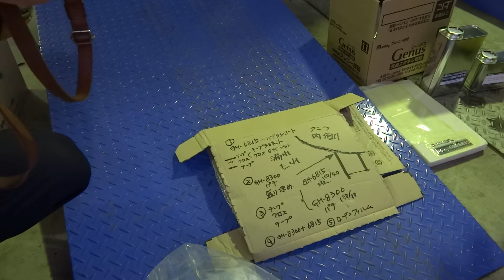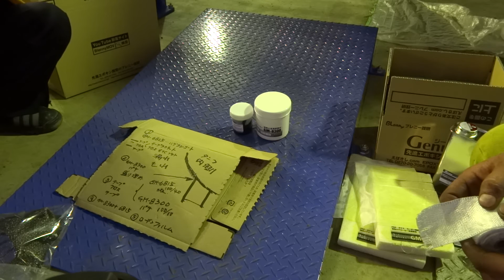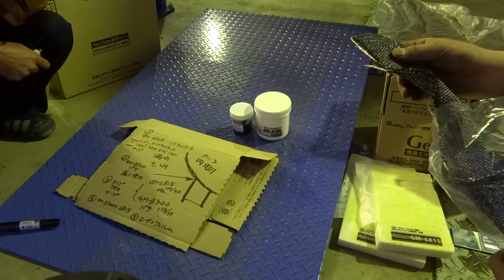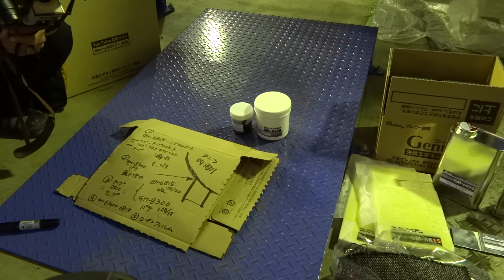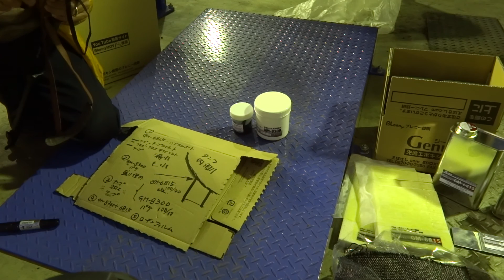4BL液漏れって??どんなの??なんでクラック-亀裂が??溶接錆って??修理方法は!!アルミパテGM-8300でこの前のクラック修理できているんならGM-6815でFRP補強貼りしてメンテナンスは!!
4BL MAH39 44 GM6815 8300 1 vw5
4BL液漏れって??どんなの??なんでクラック-亀裂が??溶接錆って??修理方法は!!アルミパテGM-8300でこの前のクラック修理できているんならGM-6815でFRP補強貼りしてメンテナンスは!!

はてなブログ特集サイト・・CFRPとGM-6815、GM-8300で溶接部の接着-補強-補修-[特集サイト]

***関連サイト[動画-YouTube-ユーチューブ]***
この前のパテでいいの??・・って??
1BL 強いFRP,耐衝撃-壊れないFRP,接着強度-金属アルミ-接着,剛性-しみ込み性能1 GM-6800とGM-1508系のハイブリッドだが、試作品GM6815として20140315

5BL車体ボロボロ-鈑金の錆止め-穴あき-修理-接着補強は??GM-5520か?GM-6815か??フォルクスワーゲンvwbusのメンテナンス方法悩んで!!ねじ止め-コーティング-FRPで!!

6　GM-8300接着充填パテの硬化剤を8383Hに変更して使うと,自分でペースト〜伸びや垂れの調整OK,FRPにもCFRPカーボンにも接着剤するし-アルミの様??!!

ガソリンタンクのサビ止め,4年後さび防止完璧?!!,耐ガソリン接着剤GM-1508で

21 サビ止め施工,車体の塗装前に強力にボディーさび止めコーティング21

サビ止め新商品GM-1518[開発コード名:どんぐりコロ]垂れない,可使時間60分3
GM-1508[開発コード名:どんぐりコロコロNo.8]サビ止め〜FRP製作補修,発泡スチロールの補強,木材の防水コーティングなど・・低温硬化性能,ノンアミンブラッシング,水分反応,含浸性能など良好・・TOP頁へ

鉄板=ドレンパン=水滴・冷却水受け鉄板のサビの凸凹でこぼこをパテで消す、サビ止め&削って面出し修正4
FRP強化自作ルーフ製作FRP凸凹対策、車体ワンオフ,レストア!!イタリア車2

金属-鉄板のサビ、サビ腐食の穴あきFRPで補修、水と洗浄剤で鉄がボロボロ

自動車、トラック=タンクローリーのサビ止めと錆の凸凹デコボコ面、ゴツゴツ・ザラザラをパテ仕上げして、塗装したい・・特集TOPへ
簡単に錆が落とせればさぁ～自動車板金サビ止め、錆穴修理だけど・・特集TOPへ